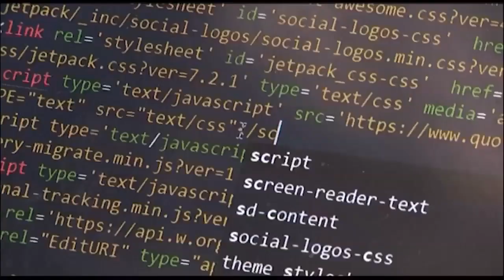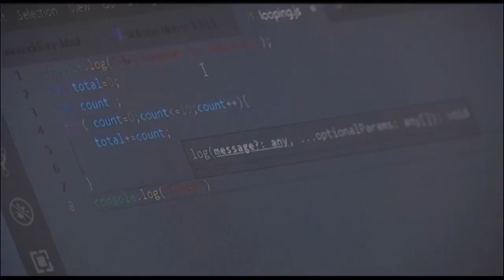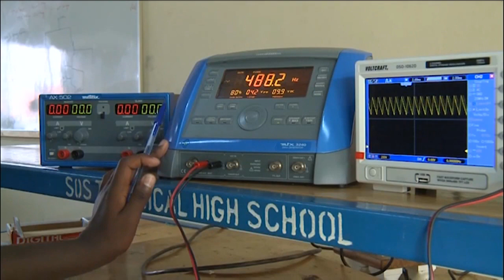How Rwanda is preparing its students for the jobs of tomorrow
Every year the estimated 220,000 young people who enter the labour market in Rwanda aspiring to decent work are held back by the slow growth of employment in the formal sector. To better equip them best with the evolving job market, Rwanda's Ministry of Education launched the Tech Enabled Stem Teaching pilot Programme in 50 secondary schools meant to achieve an education system that embraces 21st century skills.